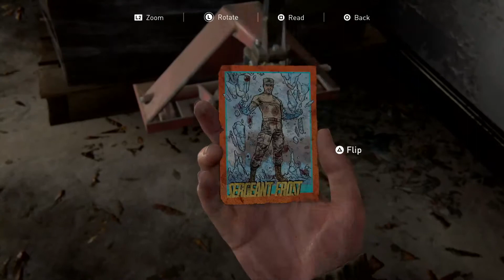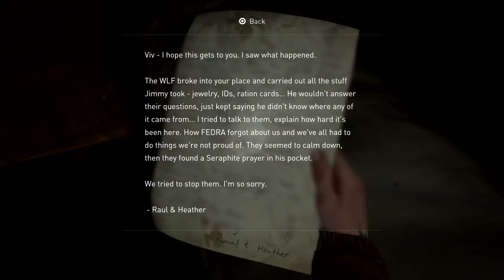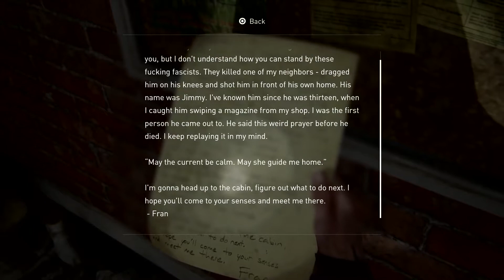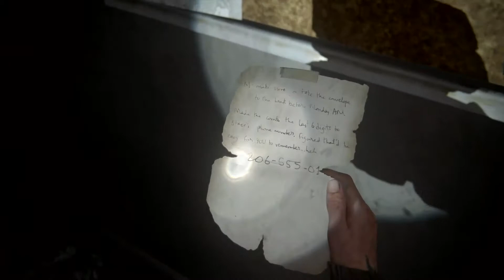The Last of Us 2 Walkthrough - Chapter 2: Seattle Day 1 - Capitol Hill (Part 14)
Welcome to IGN's Walkthrough for The Last of Us 2. featuring all collectibles and secrets found along the way. In Part 14, Ellie and Dina continue through Capitol Hill and evade more WLF patrols on route to a TV station.

For more guide help, walkthroughs, collectibles, and secrets, visit our guide

Collectible Location Timestamps:
11:23 - Trading Card: Sergeant Frost
17:33 - Trading Card: Candelabra
19:28 - Artifact: Tower Doodles
22:12 - Artifact: Raul's Account
26:05 - Frank's Refusal and Dojo Workbench Location
27:43 - Trading Card: Bizarrebra and Artifact: Thrift Store Reminder
29:04 - Thrift Store Safe